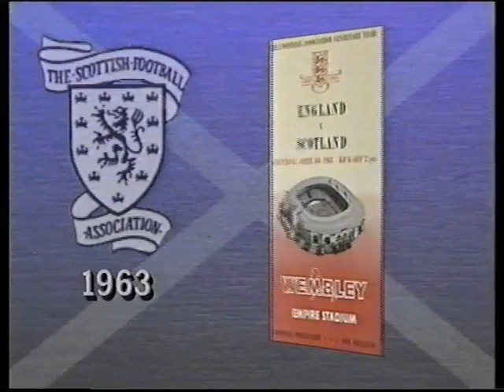Football: 1962/63: Home International: England vs Scotland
Highlights of the 1962/63 Home International game, England vs Scotland.
Venue: Wembley Stadium, London.